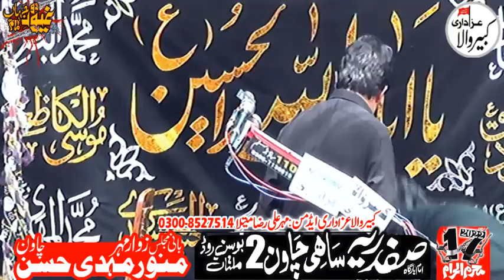Zakir Mhar Qaiser Maitla#17 Muhrram 2022#Imam Bargah Safdaria Sahi Chawan No 2 Bosan Road Multan#